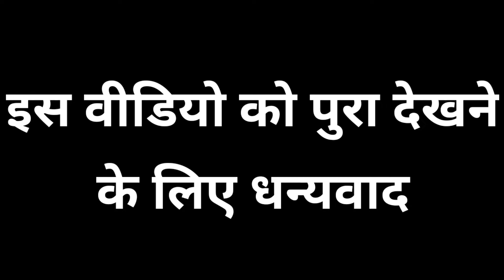दरगाह के सामने कई लाजवाब sawari dhun | dhannu dhumal bhilai | djdhumal